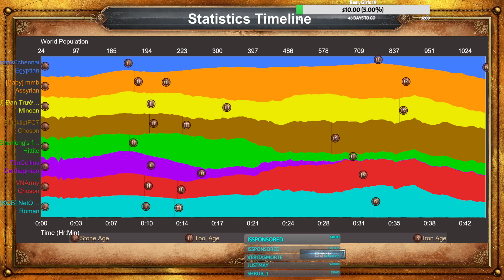AOE DE - 25 vils Assy click bronze at 9:29 - Helepolis too strong !!!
Hi guys ☺☺. Im [J] Quang Huy -  good player at Age of empire DE and Ror ver. Hope that my channel keeps Age Of Empires DE alive and make u happy! Tks all.

Age of Empires, the pivotal RTS that launched a 20-year legacy returns in definitive form for Windows 10 PCs. Bringing together all of the officially released content with modernized gameplay, all-new visuals and a host of other new features, Age of Empires: Definitive Edition is the complete RTS package. Engage in over 40 hours of updated campaign content with new narration and pacing, jump online in up to 8-player battles with new competitive features and modes, experience 4K HD visuals with overhauled animations, get creative with the scenario builder and share your creations. There’s never been a better time to jump in to Age of Empires. Welcome back to history.